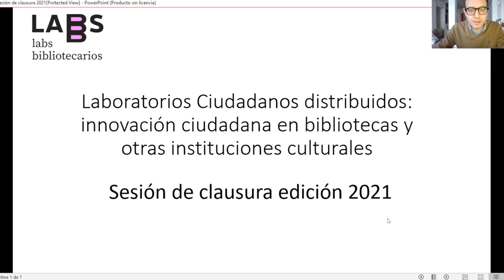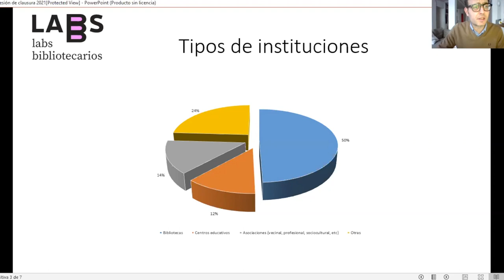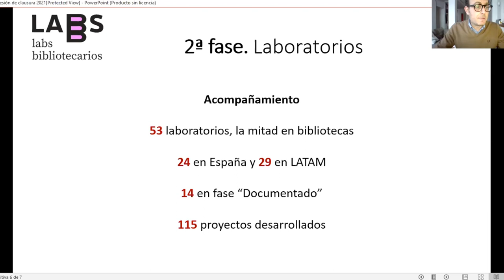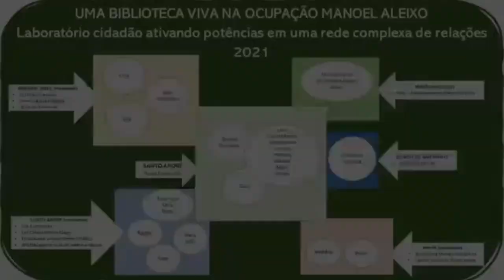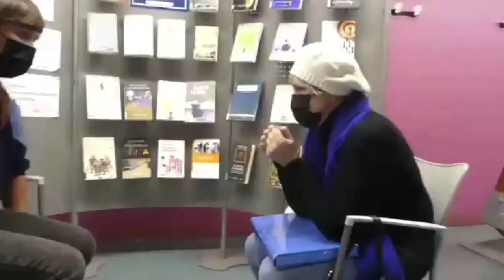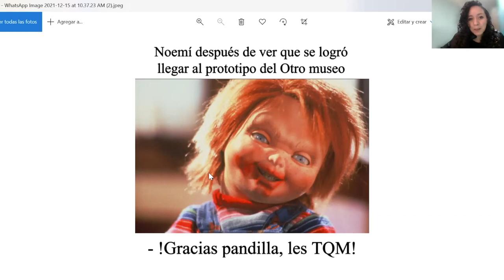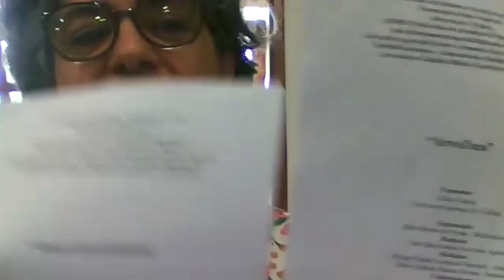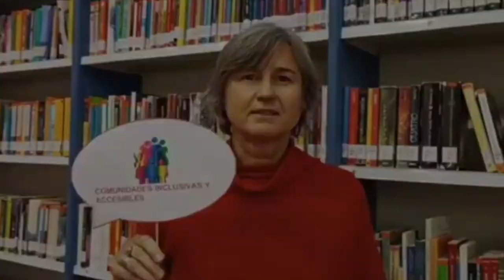Sesion de clausura de la 2ª edicion de Laboratorios ciudadanos distribuidos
Presentación online de los resultados de la 2º edición del programa Laboratorios ciudadanos distribuidos. Innovación ciudadana en bibliotecas y otras instituciones culturales 2021.